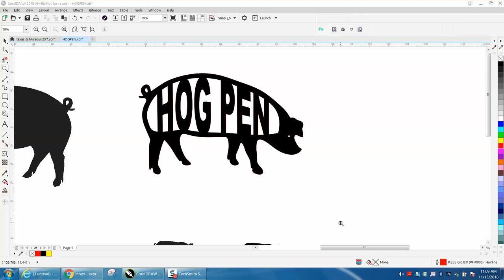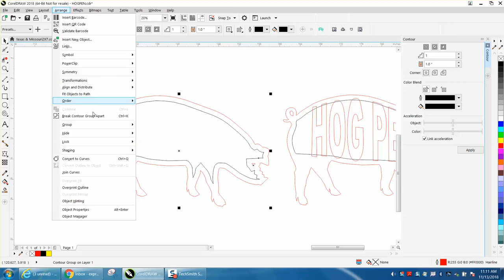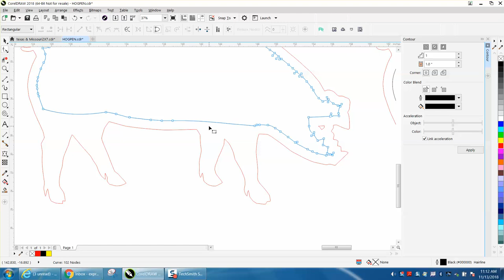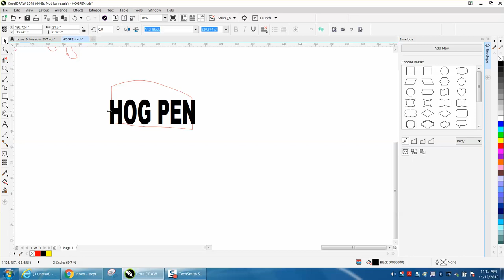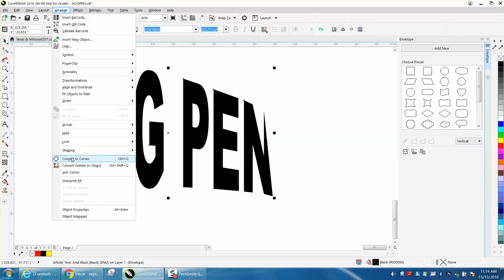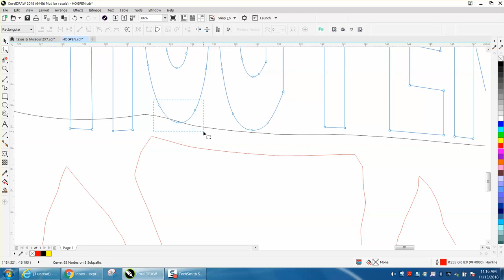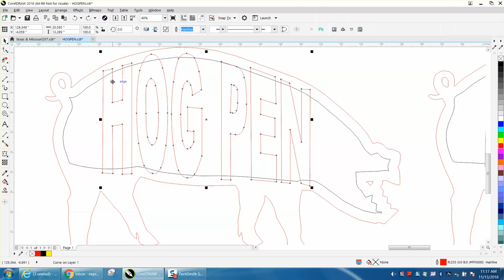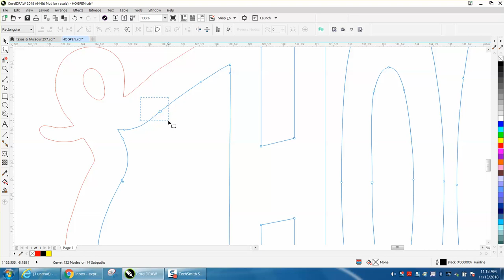Corel Draw Tips & Tricks Text in a shape Envelope Tool